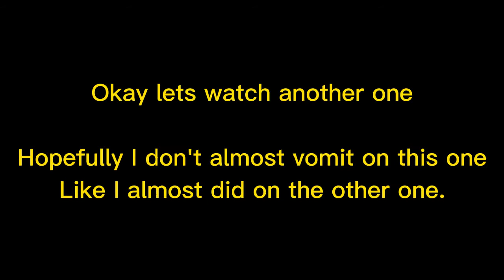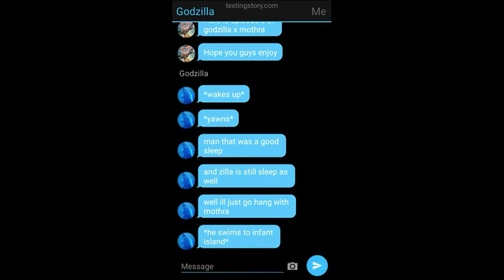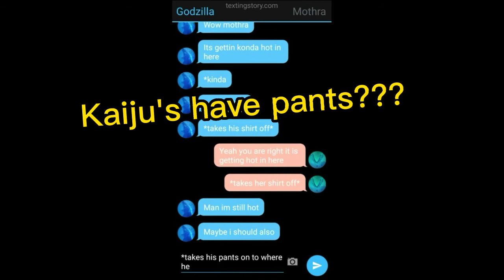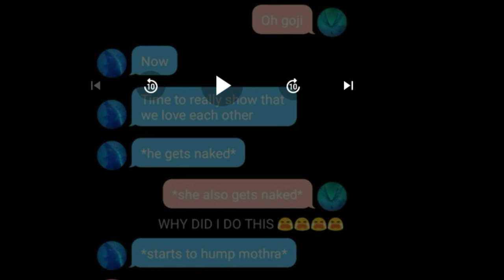Reacting to Godzilla x Mothra (Cringe... READ DESCRIPTION!!)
-Do not hate on the people that made those videos please and also, if this video makes you mad then don't watch it, Just click off and there.

(Because I might have a different opinion than you.)

-If you also have nothing good to say don't say it at all.